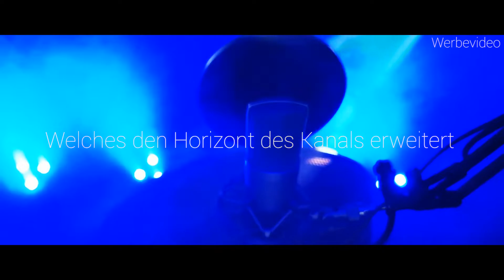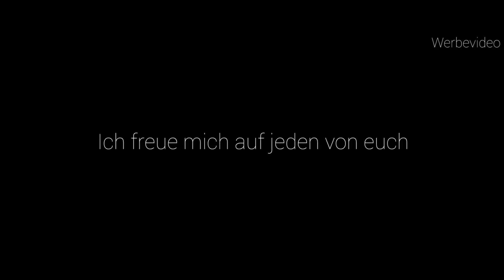ParkTubeTV Trailer 📺🎮| Ein NEUER zusätzlicher Livestream für euch!🔥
Ein neues zusätzliches Projekt steht für euch in den Startlöchern: ParkTubeTV wird die Livestreams dieses Kanals nochmals erweitern, und zwar jetzt auch mit Videospielen, wie Planet Coaster, Virtual Rides, verschiedensten Horrorgames und vieles mehr! Ihr braucht euch auch keinen Sorgen machen, dass dieser Stream den regulären ParkTube Livestream ersetzt. Dieser wird wie gewohnt weiter gehen!
Wann und was wir auf Twitch immer streamen, entnimm Iht bitte der ParkTubeTV Twitch Seite, dort findet Ihr alle notwendigen Informationen! :)

ParkTube Equipment:

***Kameras***
►Sony FDR-AXP33
►GoPro Hero 7 Black